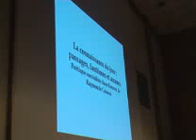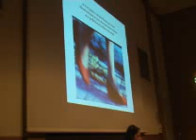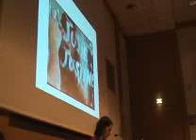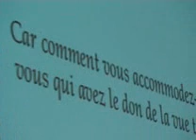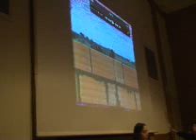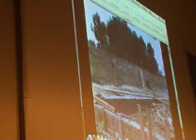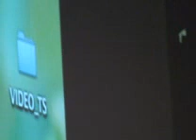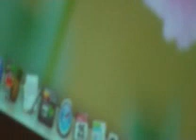5 COLLOQUE RAYMONDE CARASCO REGIS HEBRAUD A L EHESS LE 25 3 14